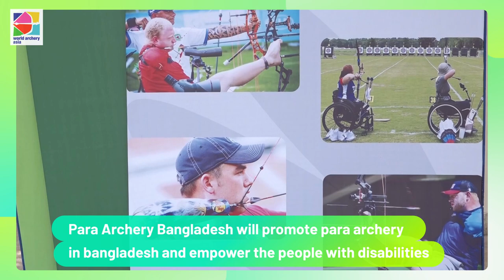It's time for Bangladesh Para Archery!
The inauguration ceremony of Bangladesh Para Archery was featured!